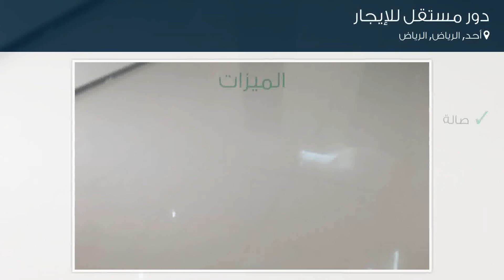دور مستقل للإيجار في حي أحد, مدينة الرياض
تفاصيل العرض:-

رقم: 4738059

ميزات:-

5 الغرف, 1 غرف أخرى, 3 عدد دورات المياه, 1 سعة مرآب السيارات, 2017 سنة البناء, صالة